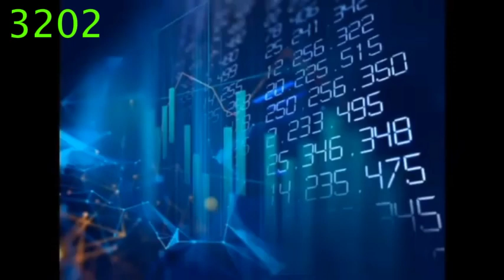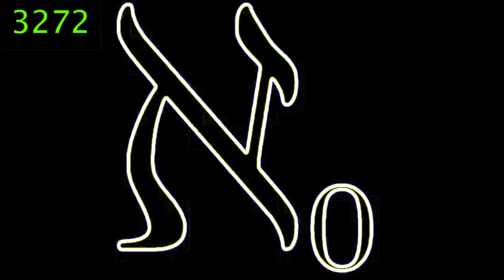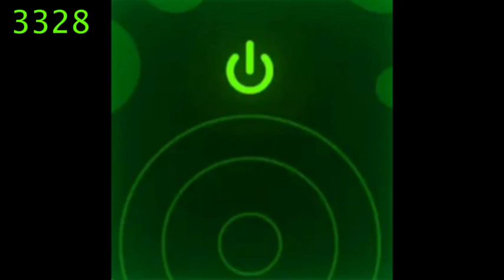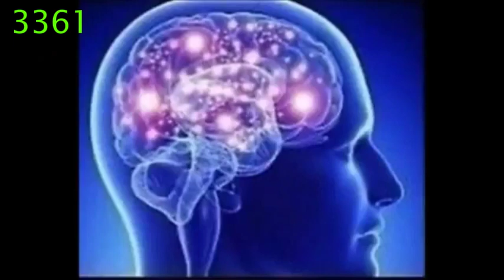Mr Incredible Becoming Canny Phases 3001-4000 PT2: 3201-3400.5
Credits:
3 Days Canny Allstars for 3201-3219
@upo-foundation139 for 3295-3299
@ashes-alt for 3300 and 3400
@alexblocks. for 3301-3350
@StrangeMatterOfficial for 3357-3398